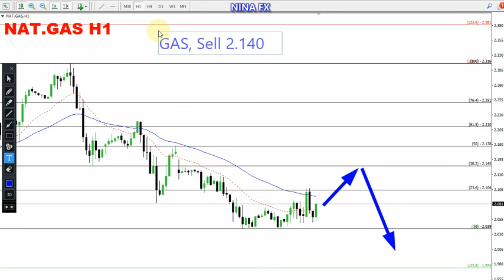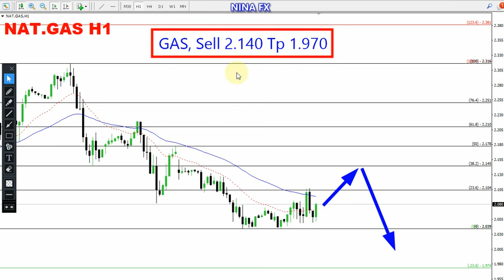Natural GAS Daily Analysis for January 31, 2024 by Nina Fx